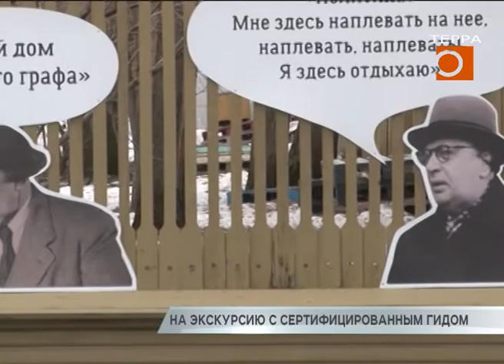Госдума приняла Закон об обязательной аттестации экскурсоводов и гидов-переводчиков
С июля следующего года наших туристов будут встречать гиды только с Российским паспортом. Соответствующий законопроект был принят Депутатами Государственной думы. Также документ вводит обязательную аттестацию для всех экскурсоводов, которую будут проводить региональные органы государственной власти в сфере туризма. Тему продолжит Максим Магомедов.